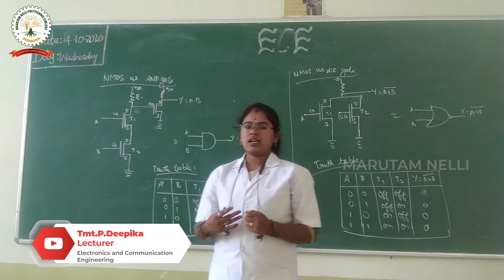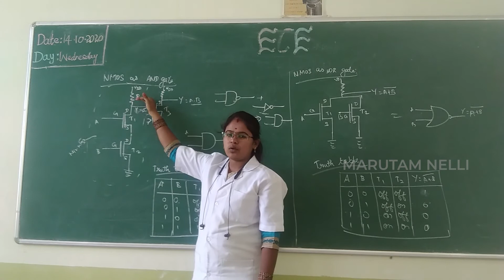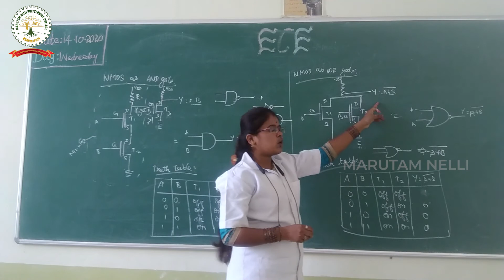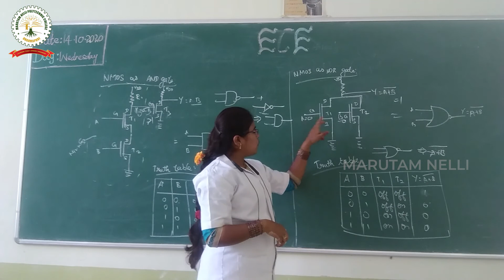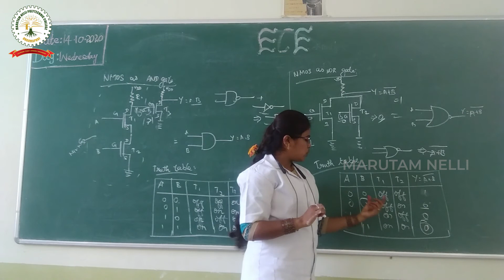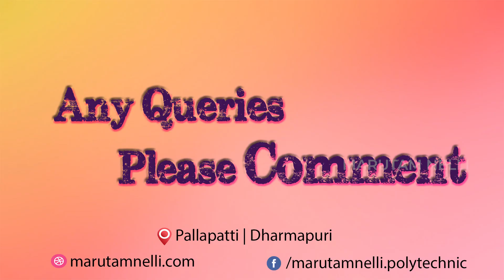NMOS as AND Gate & NMOS as NOR Gate| VERY LARGE SCALE INTEGRATION | UNIT 1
NMOS as AND Gate:
• NAND Gate output is connected to the inverter circuit.
• It acts like a AND gate.
NMOS as NOR Gate:
• Two transistors are connected in parallel connection.
• It acts like a NOR gate.